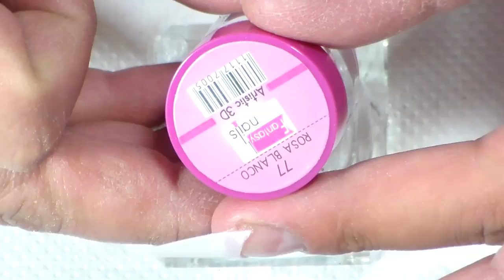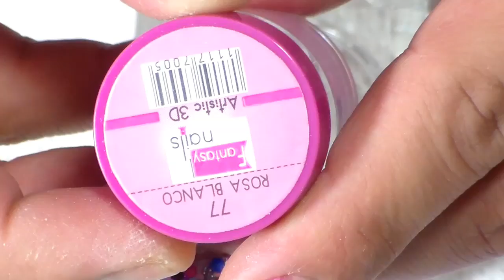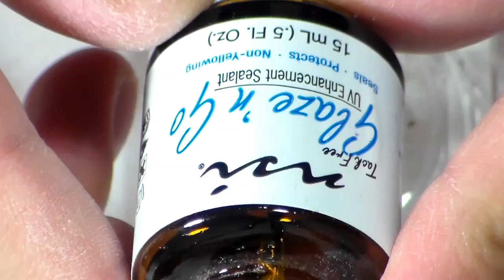uñas acrilicas kawai muy tiernas de temporada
espero que te gusten y si a si es regalame un dedito arriba comenta y si gustas formar parte de esta familia de divinas y divino te invito a que te suscribas y clikees la campanita de notificaciones saludos .